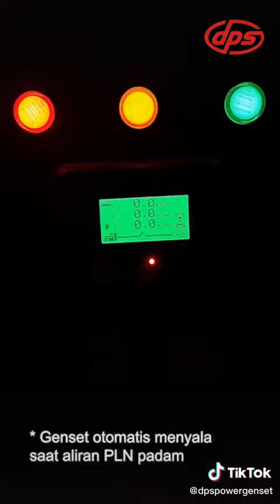Simulasi PLN Padam Check !!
Dengan menggunakan panel ATS, Anda dapat memastikan bahwa beban listrik Anda tetap teraliri dengan lancar saat terjadi pemadaman listrik dari sumber daya utama. Penting untuk menginstal, mengkonfigurasi, dan mengoperasikan panel ATS sesuai dengan panduan dan rekomendasi produsen untuk memastikan fungsi yang optimal dan keamanan.

Salam Sahabat Power